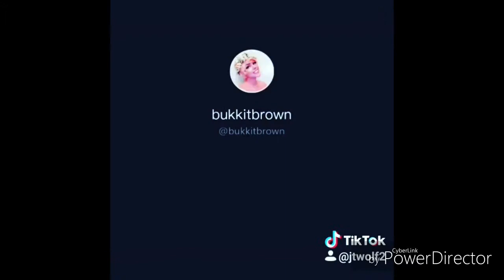My first tiktok compilation